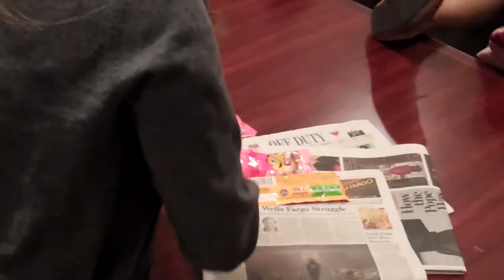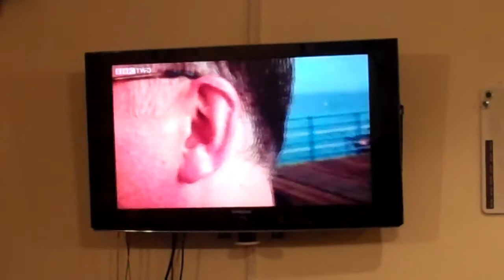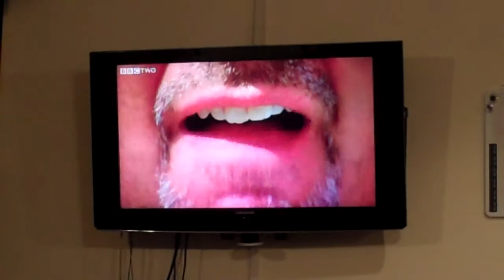Art of Persuasion by Laura Holton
Brown's Laura Holton explains how we communicate nonverbally, and how we can read body language.

"Brown Talks" are supposed to be kind of like TED talks, where brownies speak about/demonstrate a topic of interest to them.

Brown is a freshman dorm in Duke University.